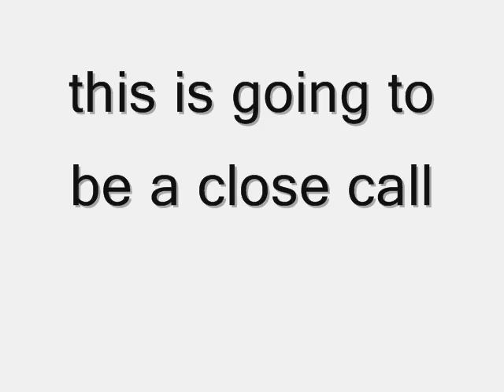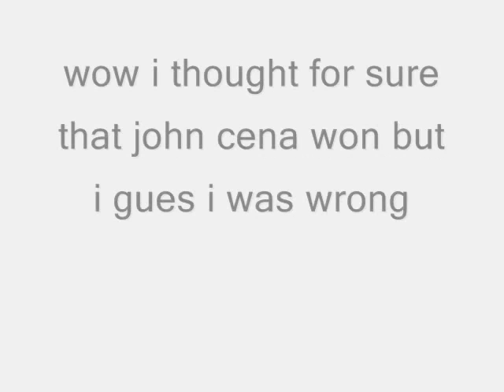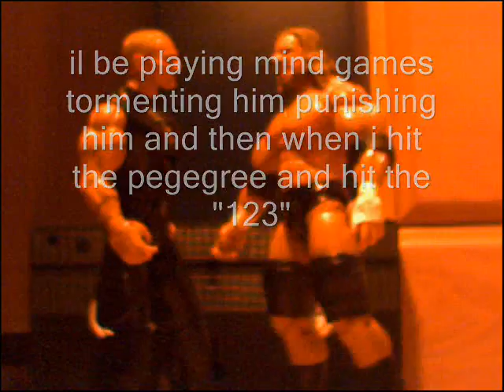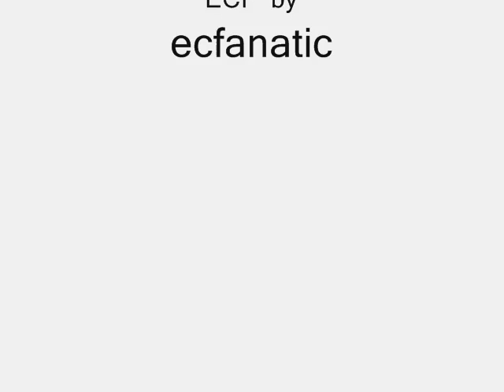zero tolerence part 2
the first ppv in ehw and the 2nd part